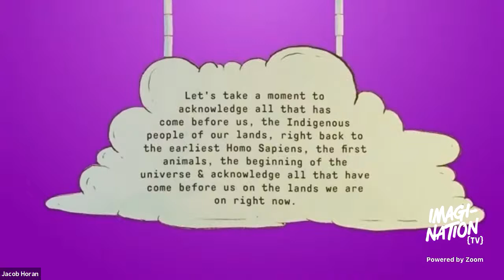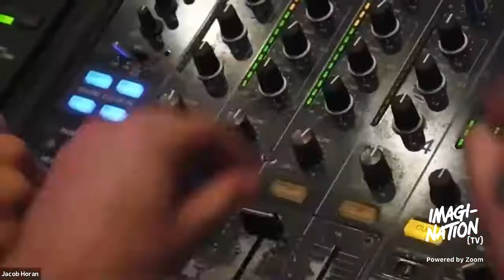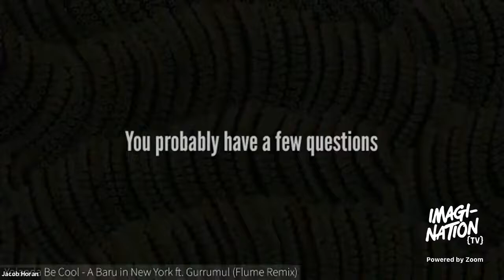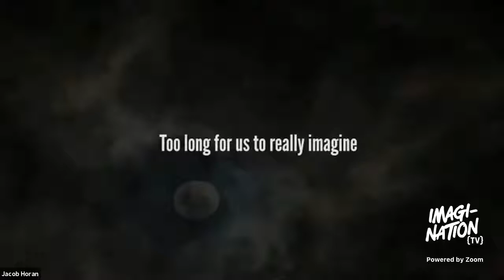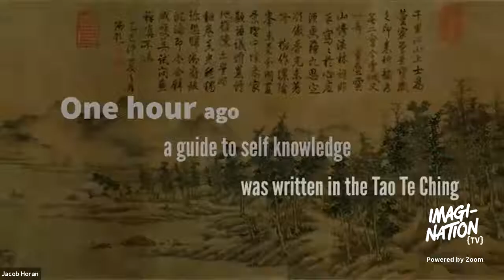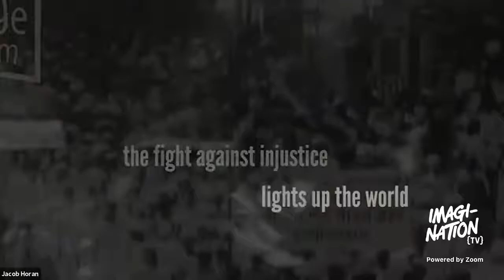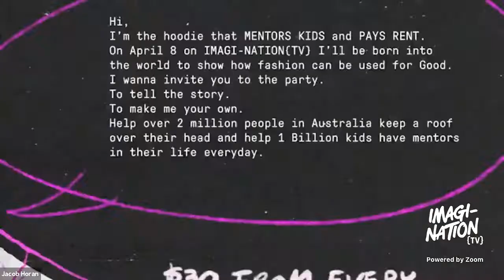Exploring Peace | IMAGI-NATION {TV}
IMAGI-NATION {TV} - S02 - E11

Today we are exploring how to action peace

Peace is not the absence of war. It is not the gap that separates two periods of conflict as some historians say it is.

Peace is an active, creative, constructive process that requires daily engagement and action from everyday individuals - you, me and we - to bring into the world. It is our natural state that needs nurturing and strengthening through action. Words help. But it is actions that really count.

Line-up

Host: Parul Punjabi Jagdish, Head of partnering
Co-host: Drew Paten, Co-CEO

Panel:
Aart Bos - CEO MasterPeace
Anne-Marie Voorhoeve, Co-founder of The Hague Center for Global Governance Innovation and Emergence.
 Philip Bryndum - Driven by the desire to build meaningful connections
Vhutali Nelwamondo - Student engagement & coordinator
Irmin Durand - Chief communications officer
Olivier Brechard - Chief Operating Officer
Anne Skamris
Martinka Rousková